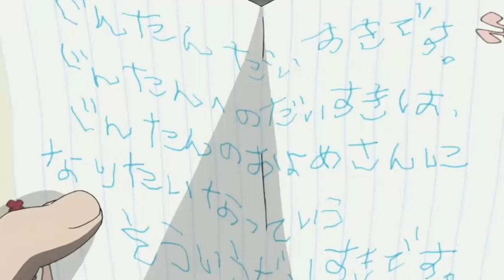勿忘草 花物語 私を忘れないで・・ アダムが名付け親の花 あの日見た花の名前を僕達はまだ知らない。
勿忘草はムラサキ科の一年草、こぼれ種でどんどん増える強い植物です。勿忘草は原産地では、多年草として分類されますが、暑さと過湿を嫌うので夏越しできないことから、日本では一年草として分類されています。

勿忘草のひとつひとつの花は米粒サイズの小さな花ですが、水色の小さな花が4月～6月、無数にブルーの花が開花している光景はとても素敵です。勿忘草は育て方が簡単なので、春のお庭に取り入れてみませんか？

花物語；「私を忘れないで」「真実の友情」

春の花　ワスレナグサ　可愛い花　花物語　あの日見た花の名前を僕達はまだ知らない。　＃ secret base 〜君がくれたもの〜